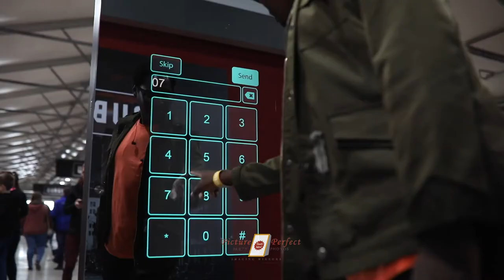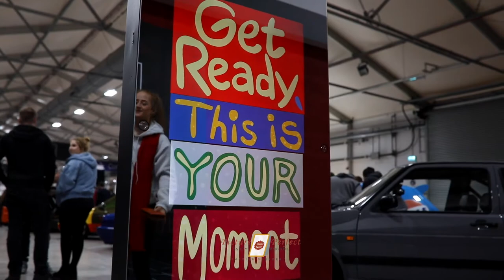Corporate Event Video (Dubshed) for Mirror X Booth Mirror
Plan to book the Mirror X for your next Corporate event and watch it BLOW THE MINDS of current, past, and new clients.  It is the ultimate source of entertainment for any corporate event that's done on a unique and impressive level that was specifically designed to WOW those in attendance.  Contact our office today at for your FREE EVENT CONSULTATION or visit our CORPORATE EVENT PAGE on our and allow us to help your organization plan your next event with personal customization.